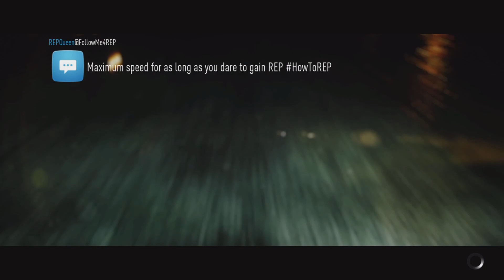NFS 2015 CJ Tastic 1:59.46 Nissan Skyline GTR R32 Record